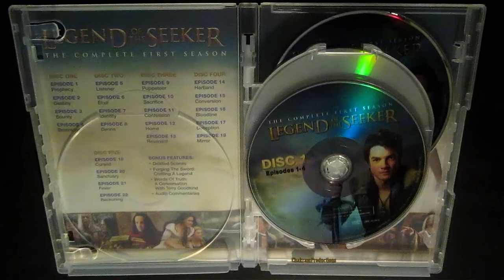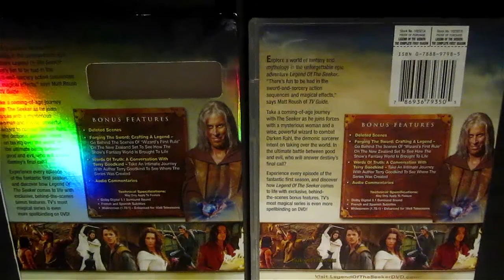Legend of the Seeker Season One dvd set In-Depth Overview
In-Depth product overviews. Inside and out. A look at the dvd set Legend of the Seeker Season 1 from my collection.